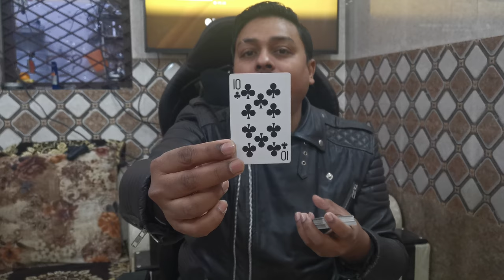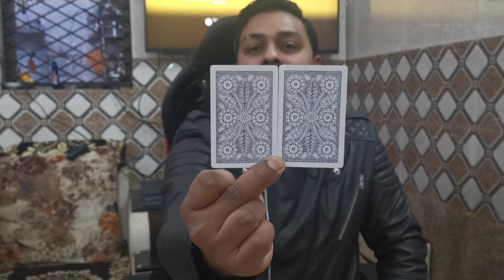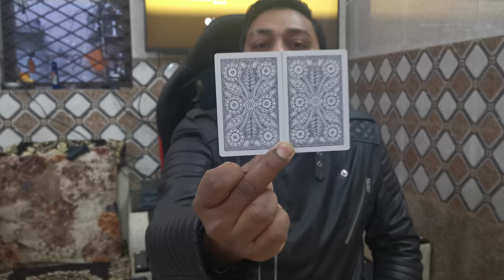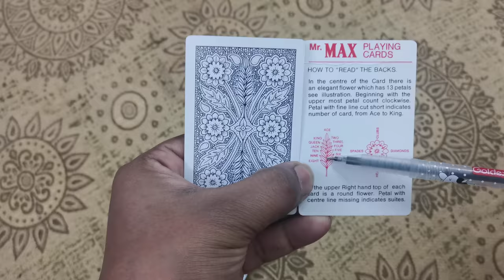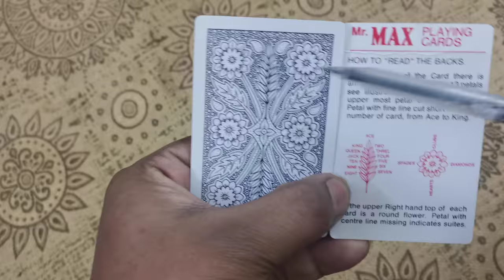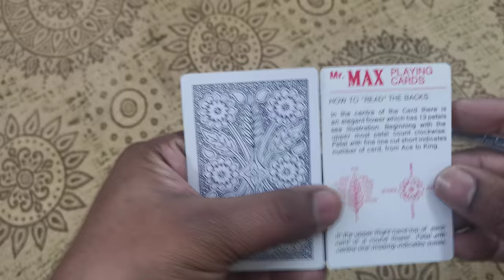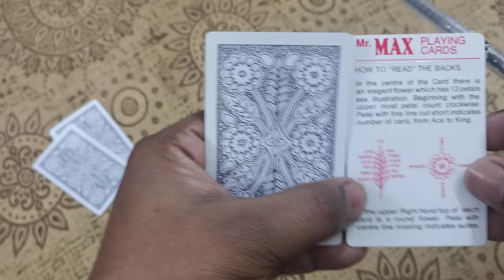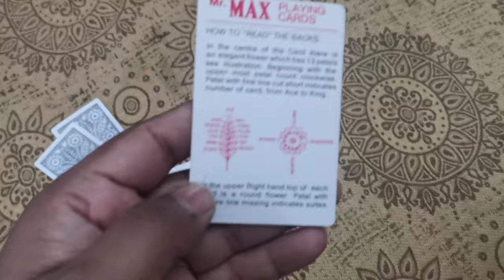Card Magic trick with tutorial || by prank 4 magic || in India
Mr. Max playing card 👉 Link 👇👇
zvr Marked Magic Playing Cards for Flash BS4 Duplex Centered Board